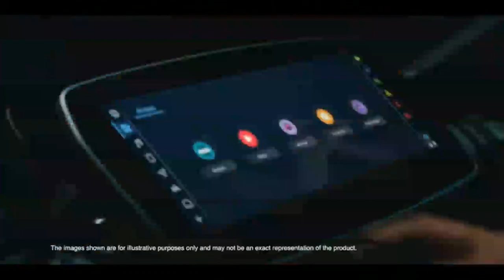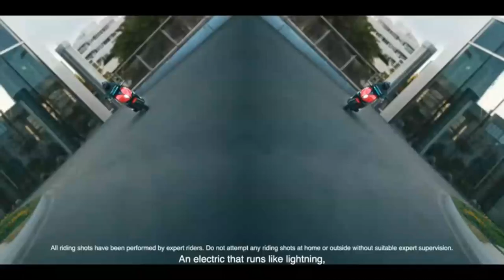Introducing TVS X. Electric is here on the Top of Burj Khalifa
this is the future. This is the directoric.,Why can't it set hearts racing? Eyes roving and neurons firing. Why can't an electric be electric in the way it moves? Look and feels. We believe it can be. So we made one. Designed like nothing you've ever seen.Packed with power, tack, and everything. Accept the boring. An electric that runs like lightning feels like thunder and leaves you with high voltage grim on every ride. It's definitely electric. But much more than that. It's through electric.